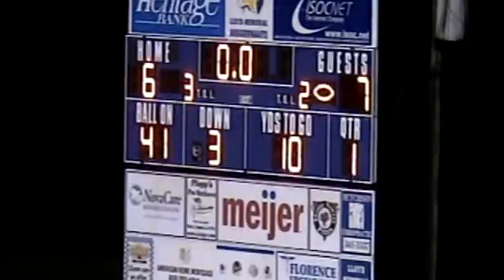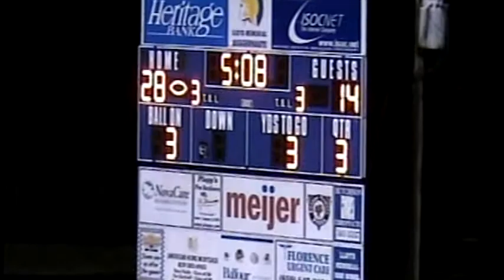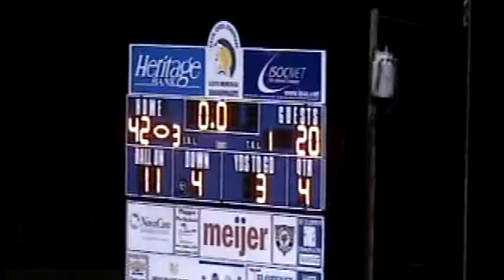2008 BELLEVUE vs LLOYD MEMORIAL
Bellevue vs Lloyd Memorial

Cecil Dees Field

Erlanger, KY